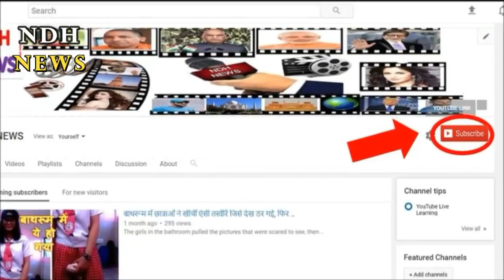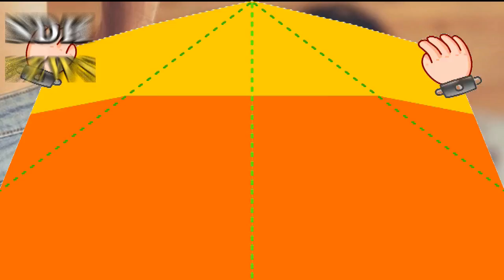99% लोग नहीं जानते है कंडोम से जुड़ी ये सच्चाई, एक बार पढ़ ले वरना पछताते रह जाओगे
In today's world physical relationship is an integral part of human life, and many people make physical relationships without condom, so many people use condoms while making physical relationships. Condom should be used while making a physical connection, because using condoms, your body remains free from diseases. It is good for us to use condoms but there are many things that we need to know about condoms, and today we are going to tell you some important things related to condoms.